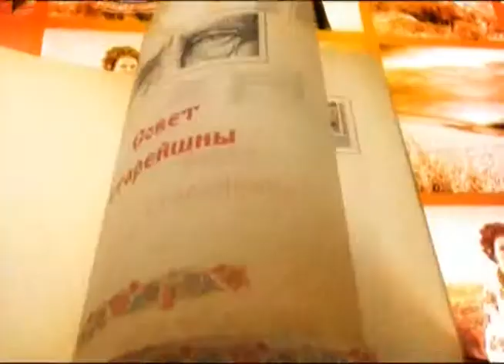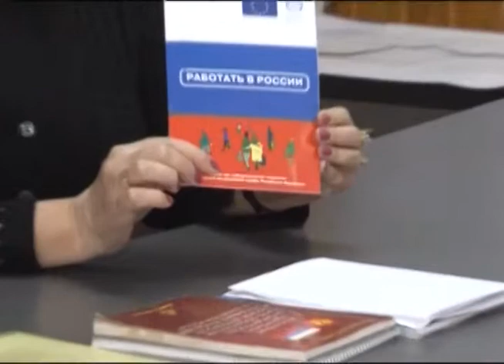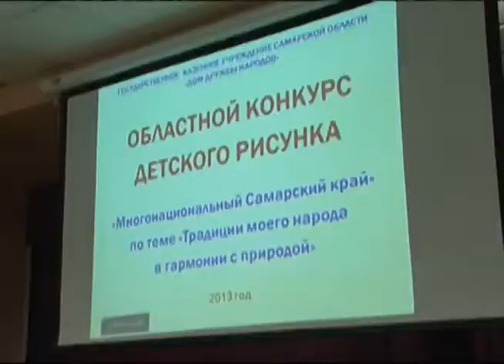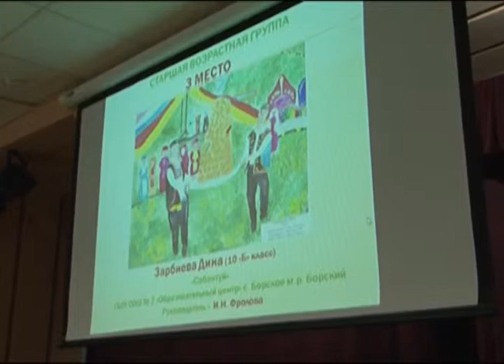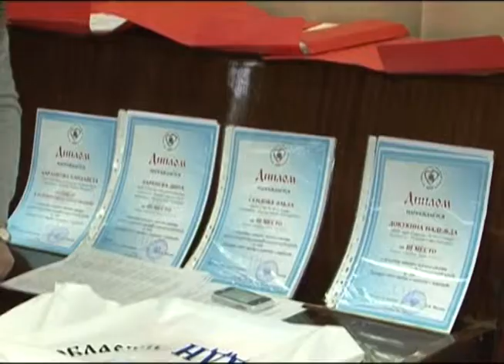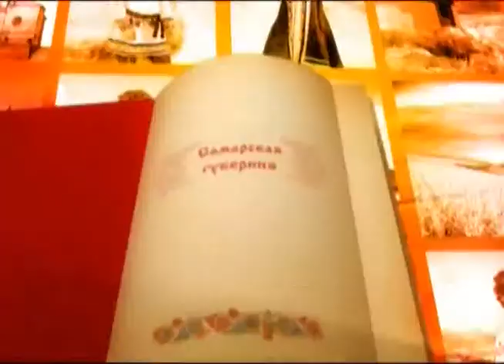Дом дружбы 18.12.2013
Мигранты штудируют учебники.

Картина маслом или межнациональное счастье в красках.

День рождения солнца - старинный чувашский праздник Сурхури